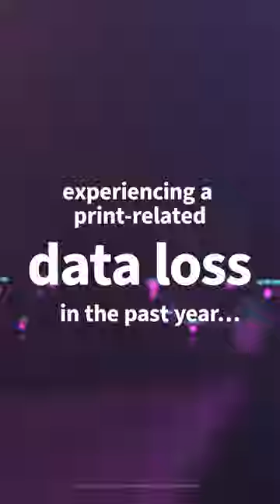Ensure Print Security with HP & CDW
From the office to home and everywhere in between, print Security is crucial for every organization. Featuring next-generation technology, mission-critical services and HP Wolf Security, HP’s portfolio of printing solutions can help keep your systems and data secure from bad actors. Find out how CDW can help you find the right printers for your needs. PrintSecurity SMB CloudComputing ​